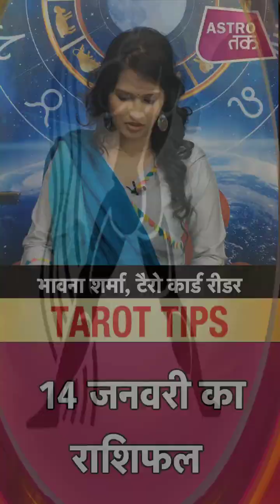टैरो टिप्स | Tarot Tips | Aaj Ka Rashifal | 14 January 2020 | Bhawana Sharma | Astro Tak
टैरो टिप्स | Tarot Tips - 14 January 2020 Ka rashifal : टैरो कार्ड रीडर भावना शर्मा से जानिए Aaj Ka rashifal । मेष से मीन राशि वाले अपने पूरे दिन का हाल जानिए। साथ ही छोटे-छोटे उपायों से बनाएं दिन को और बेहतर...साथ ही जानिए आज के दिन कब रहेगा राहुकाल का समय.. और दिन को सफल बनाने का एक बेहद सरल प्रयोग